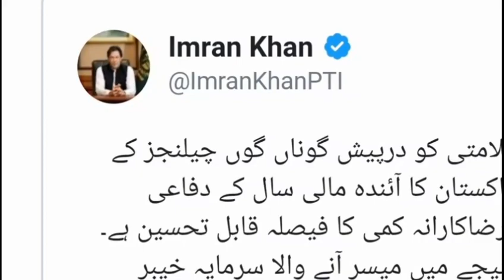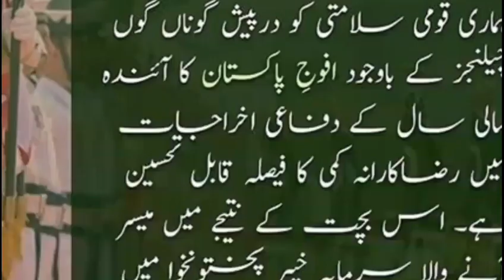PRIME MINISTER IMRAN KHAN LATEST TALK ABOUT ON BUDGET ABOUT PAK ARMYY | HAQEEQAT TV 786